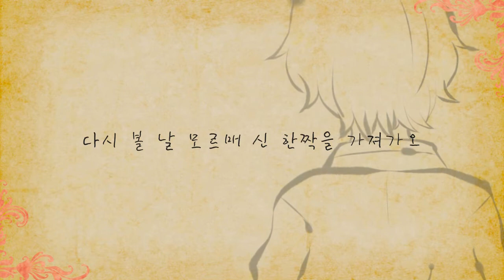【SeeU Original】 꼬까신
작곡 작사 :: KoERA
조교 영상 :: 피오테오

꼬깟 꼬깟 꼬깟 꼬까신
꼬꼬깟 꼬깟 꼬까신
세상에서 제일 예쁘다오

생일날에 받았던 알록달록 꼬까신
너무나도 예뻐서 살짝 신어 보았다오

꼬까신 신고 함께 춤을 추오

마음에 둔 당신을 뵈러가는 보름날
고이고이 모셔둔 꼬까신을 신었다오

우리의 인연 부디 이어주오

강 건너로 발걸음 옮겨가는 내 님아
다시 볼 날 모르매 신 한 짝을 가져가오

나의 마삼을 임께 뎐해주오

우주에서 제일 귀엽다오